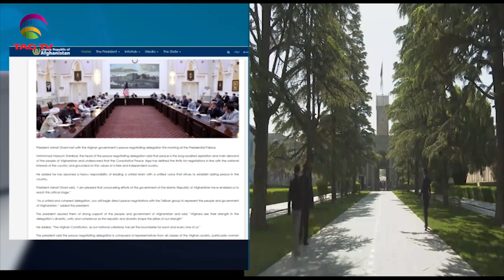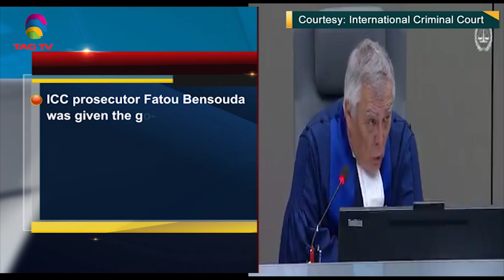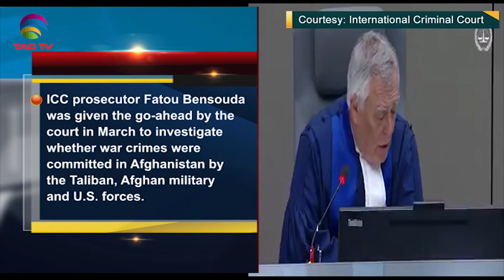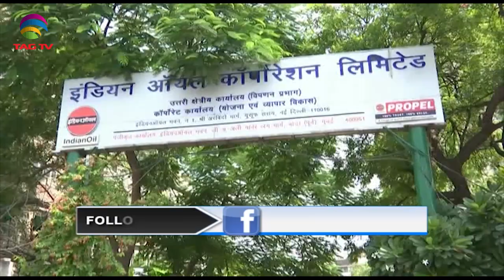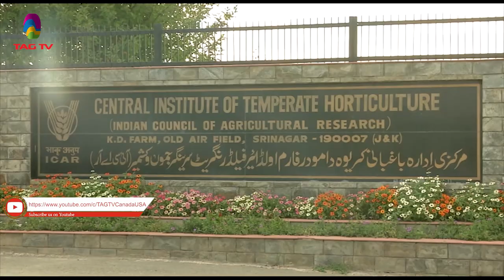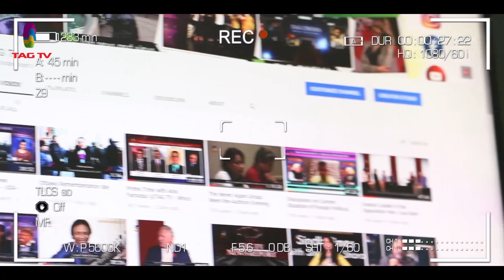China India Border Row, Afghanistan Peace Talks - South Asia News September 3